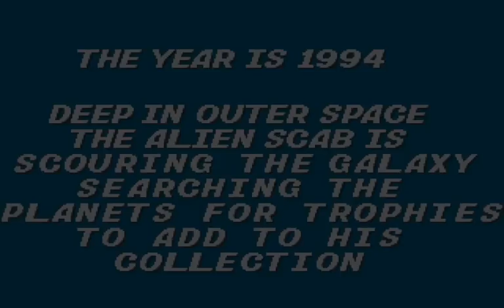DOS - Soccer Kid